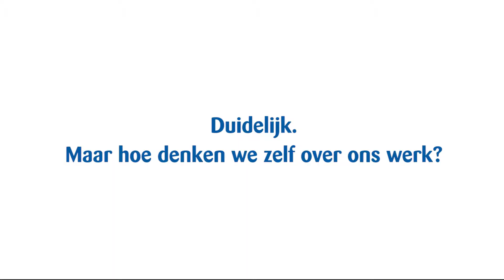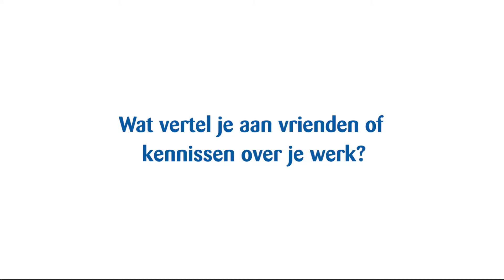Kick off video Trots op je Werk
Trots op je werk Tintengroep maart 2018